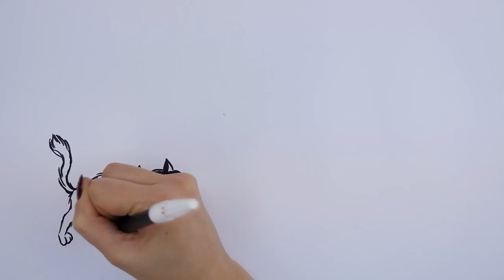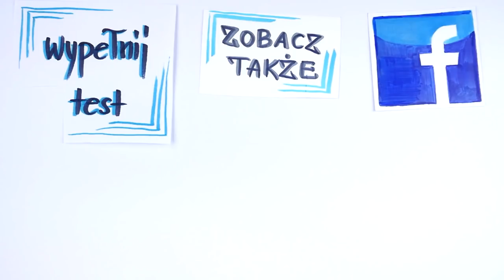Czy Twój były zapomni o Tobie, kiedy zerwiesz kontakt?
Klamka zapadła - rozstałeś się z partnerem.
Ale nie tracisz nadziei i chciałbyś naprawić relacje.
Co zrobić, aby zwiększyć swoje szanse?
Przeprowadzenie ponad 2 000 konsultacji pokazało mi, że najczęstszym problemem jest kontakt. Po rozstaniu emocje działają na nas tak mocno, że jednym z najgorszych błędów, jaki możemy popełnić, to pisanie, dzwonienie i przypominanie o sobie. Nawet jeśli nie robimy tego aż tak często, to w wielu przypadkach wciąż jest to błąd. Jednak jest na to recepta. Zobacz, co warto wziąć pod uwagę.
⬇⬇⬇Znajdź mnie ⬇⬇⬇
Strona: